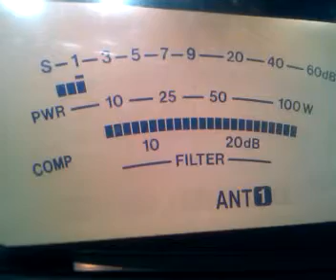26 KA 001 op Kamila - 161 ZT 885 op Darek